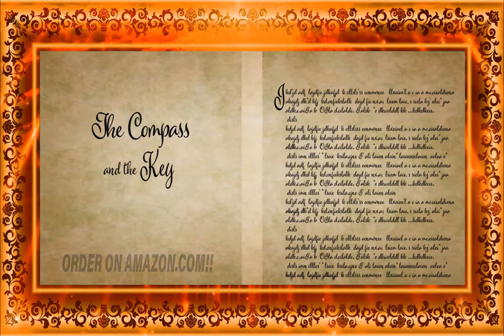CARUSO CAT MH IMAGINATION STATION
Check out the Compass and the Key, book 1 of the Sinoba scrolls.
Little Mouse on the Dairy is soon to be released and I'm so excited to share it with you all! Follow me, Caruso the Story time Cat, on
Instagram: @mhimaginationstation Facebook: @MH Imagination Station and Twitter: @mike_hibler.